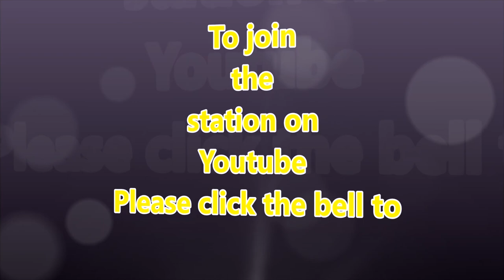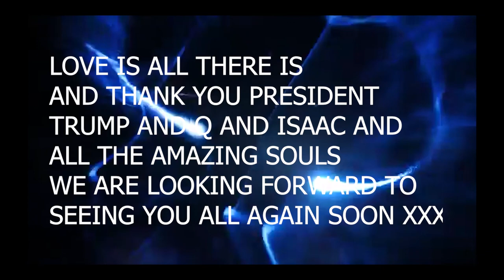Interview with Heroes Nicolas H part 2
All the way from the desert watch this fascinating program and this brave brave man .

Call Mon-Sat daytime:
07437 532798